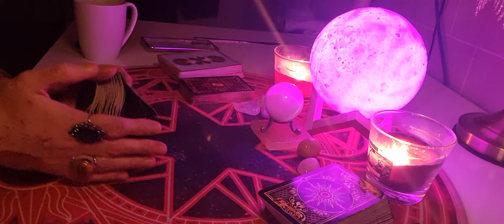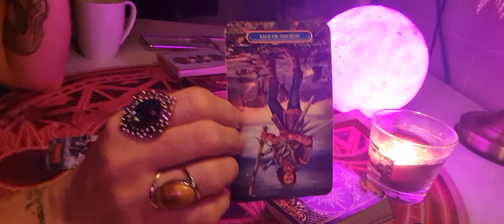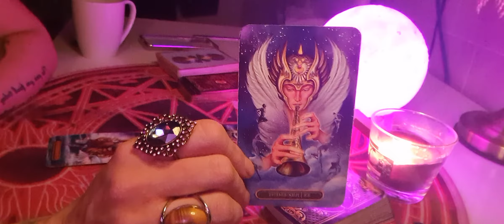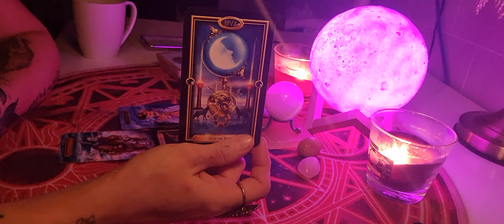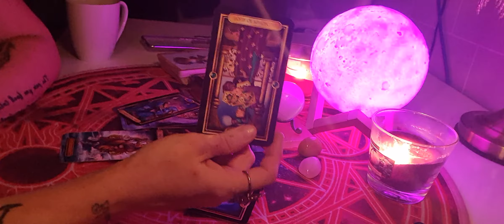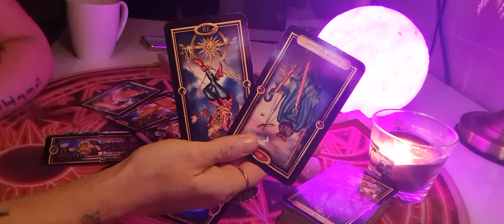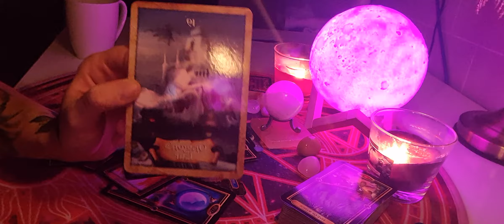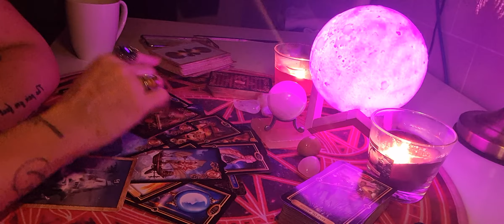CANCER FEBRUARY TAROT CARD READING 2021,YOU KNOW SOMEONE IS LYING ABOUT SOMETHING BUT CARNT PROVE IT